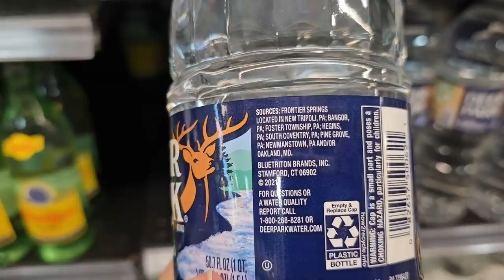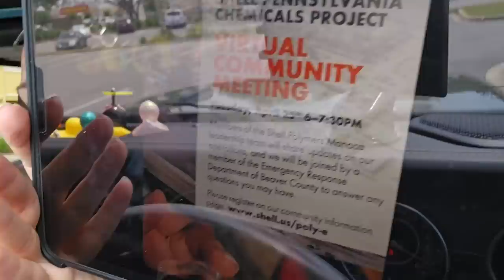BIDEN ANNOUNCES EXECUTIVE ORDER [every state be aware] EPA COMES DOWN ON PENNSYLVANIA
The BEST COFFEE around!!

The B12 drops I take (because a lot of you asked):

The Matcha that is making me feel amazing:

My Travel Coffee and Mug of Choice
☕️Alpine Start Premium Instant Coffee, Medium Roast Original Blend Arabica Coffee, Dairy, Soy & Gluten Free, 8 count, 0.74 oz (Pack of 1)

Corkcicle Coffee Mug, Insulated Travel Coffee Cup with Lid, Stainless Steel, Spill Proof for Coffee, Tea, and Hot Cocoa, Powder Blue, 16 oz